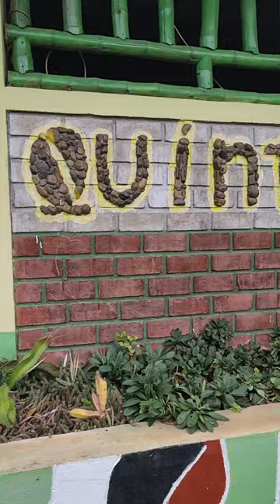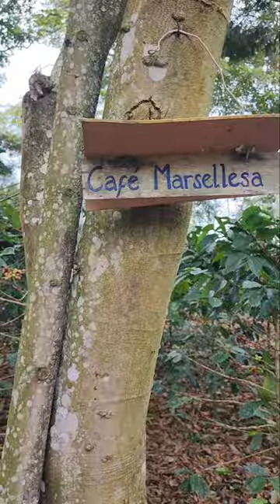ชมไร่กาแฟ เปรูแท้ๆ ถึงป่าถึงเขา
ทริปนี้ เป็นทริปกาแฟ ที่ไปดูการผลิตกาแฟแห่งเทือกเขาแอนดิส ถึงที่ค่ะ
เพื่อเป็นแรงบันดาลใจ เผื่อใครจะอยากเป็นเจ้าของสวน หรือ ใครอยากเป็นเจ้าของคาเฟ่
กาแฟเปรู เป็นกาแฟที่หาชิมยากมาก
และกาแฟอเมริกาใต้ เป็น ที่ขึ้นชื่อ
ติดอันดับโลก ถึงคงามพิถีพิถันในการผลิต กลิ่นหอมสุดๆ และราคาแรง
ถ้าเจ้าของกิจการไหนสนใจอยากให้นก พาไป ติดต่อมาได้นะคะ

เพื่อนนักสะพายเป้ทัวร์บายหมอนก Backpacker's Friend by MorNok เพื่อนนักสะพายเป้ Backpacker's friend